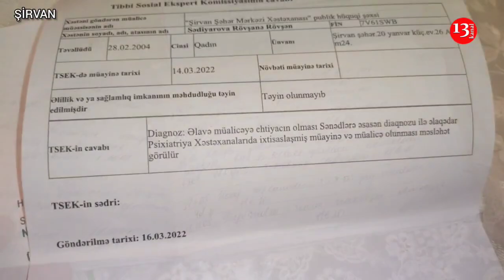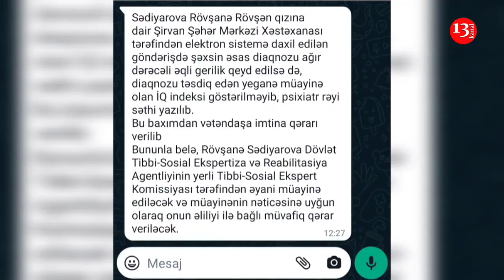"Anadangəlmə əqli qüsurludur, 18 yaşı var bez taxırıq, PENSİYASIN DA KƏSDİLƏR"-AİLƏNİN FƏRYADI